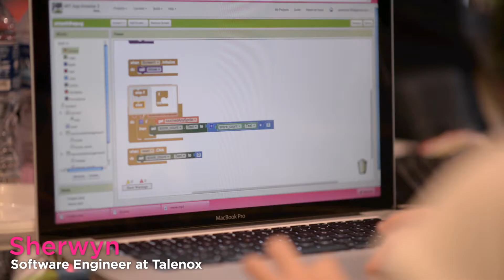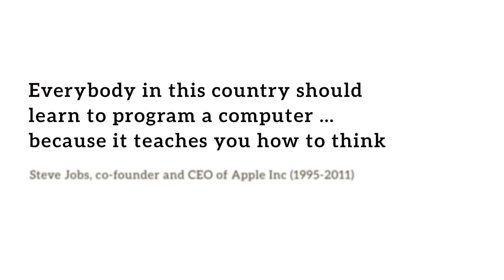First Code Academy: Girls Can Code AppJamming Workshop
Today, only less than 25% of STEM (Science, Technology, Engineering and Math) jobs worldwide are held by women. At First Code Academy, we believe that girls should start playing with software development at a young age, so that they become more confident in technology and are open to more choices when it comes to pursuing what they like.

We are honored to partner with UNWomen Committee in Singapore and Redmart to host our 3rd Girls Can Code Workshop, an annual event we host to spread the awareness of Women in Tech. It was International Women's Day on March 8, 2015, and 30 girls from age 10 to 15 came together to learn coding.

Check out what they've learned and built in this one-day workshop!

First Code Academy is a leading coding school teaching young kids and teens programming, logical thinking and coding. Present in Hong Kong & Singapore, it has taught more than 2,500 kids since its inception in 2013.